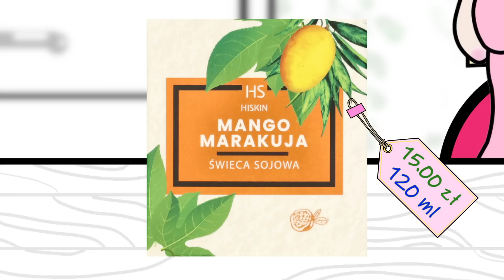TANIE HITY kosmetyczne do 15 złotych!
ŚWIETNE kosmetyki (i nie tylko) za mniej niż 15zł! Rossmann, Hebe, Natura
♥♥♥Więcej informacji♥♥♥
Uwielbiam szukać tanich i dobrych produktów! Dziś zebrałam wyjątkowe perełki, które przydadzą się na poprawę humoru,  na swędzącą skórę głowy, czy do nawilżenia skóry twarzy!

Okazuje się, że za mniej niż 15zł można znaleźć świetny szampon (nawet do ŁZS), krem z ceramidami, świeczkę sojową czy nawilżający balsam. Już testuje kolejne tanioszki, ale może Wy macie jakieś swoje sprawdzane hity? Dobrych (i tanich) kosmetyków nigdy nie jest za dużo 😃

♥♥♥Nasz zespół♥♥♥
Scenariusz i grafika: ja
Montaż: Adrian Guściora / Maciek Montażysta
Pomoc merytoryczna IG: KurkaDenaturka